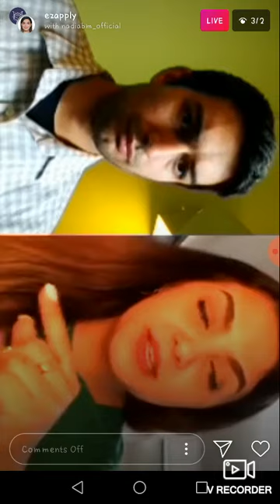قسمتی از لایو با EZapply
این لایو متاسفانه به دلیل مشکل فنی اینستاگرام کامل سیو نشد و هنعا 15 دقیقش که یکی از فالور های عزیز اسکرین رکورد کرده بودند موجوده
NadiaBM
Master of International Business
Macquarie University
Sydney, Australia
Here I will share my experiences with You